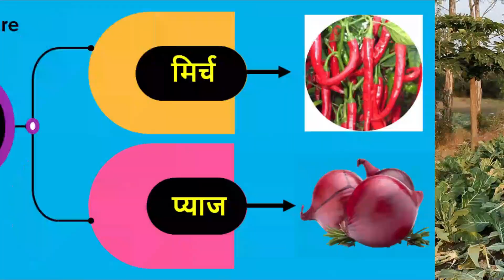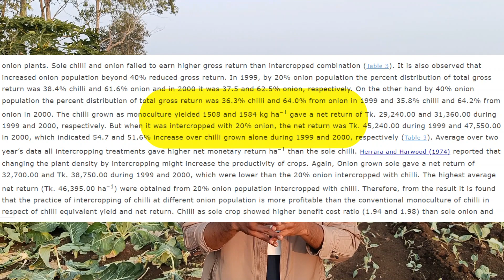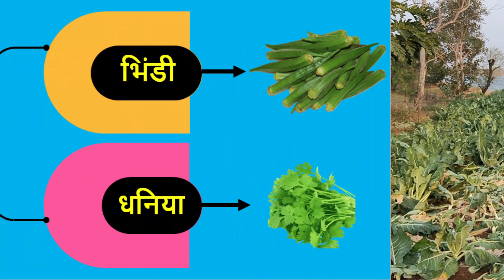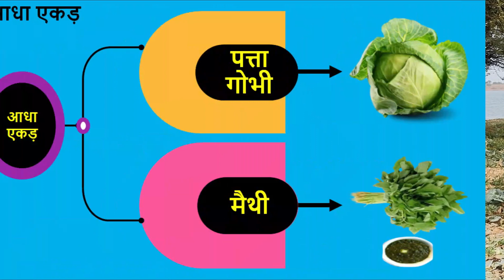2.5 एकड़ के इस मॉडल से खेती शुरू करे और कमाये लाखों | Farming Model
2.5 एकड़ के इस मॉडल से खेती शुरू करे और कमाये लाखों | Farming Model

किसान भाइयो जनवरी महीने में आप हमारे द्वारा बताए गए इस मॉडल से खेती की शुरूआत कर सकते है, जनवरी में 2.5 एकड़ के इस Model से खेती शुरू करे |

यह मॉडल छोटे किसानों के लिए सबसे अच्छा है|

जिन किसानों के पास कम जमीने हैं वो किसान मिश्रित खेती की तकनीक को अपनाकर फसल में अच्छा मुनाफा ले सकते हैं।
किसान मिश्रित खेती के इस मॉडल में एक साथ तीन चार फसलें उगा सकते हैं |

इस वीडियो में निम्नलिखित विषयों के बारे में बात करेंगे |

1. 2.5 एकड़ कृषि भूमि का उपयोग कैसे करें
2. 2.5 एकड़ कृषि भूमि के उपयोग का सर्वोत्तम तरीका
3. 2024 में कौन सी सब्जी लगाएं
4. जनवरी 2024 में बोई जाने वाली सब्जियां
5. जनवरी महीने में कौन सी सब्जी लगाएं
6. जनवरी में कौन सी खेती करे
7. जनवरी में लगाने वाली सब्जी
8. जनवरी में कौन सी खेती करे
9. जनवरी की खेती
10. भारत में सब्जी की खेती की खेती कैसे करें
11. सब्जी की खेती की खेती कैसे करें
12. जनवरी में लगाई जाने वाली सब्जियां

Hi Friends,

Farmer brothers, in the month of January, you can start farming with this model mentioned by us, in January, start farming with this model of 2.5 acres.

This model is best for small farmers.

Those farmers who have less land can take good profits in the crop by adopting the technique of mixed farming.
Farmers can grow three to four crops simultaneously in this model of mixed farming.

In this video, we will talk about the following topics.

1. How to use 2.5 acres of agricultural land
2. The best way to use 2.5 acres of agricultural land
3. Which vegetable to plant in January
4. vegetables to plant in January
5. vegetables to grow in January
6. Which farming to do in January
7. vegetable farming
8. January farming
9. January vegetables
10. vegetable cultivation in India
11. vegetable farming in India